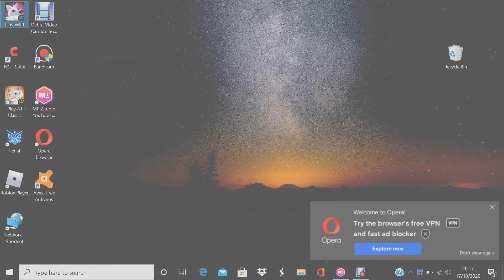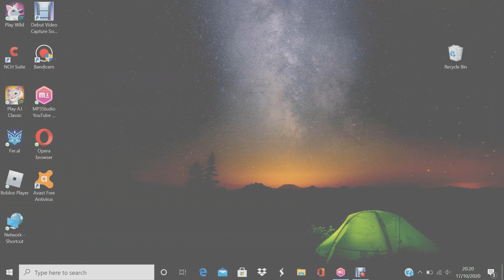QUICK reminder//animal jam// I GOT THE MUSIC WORKING!